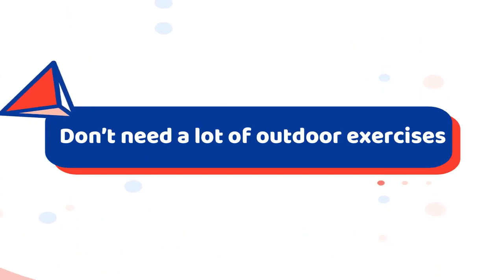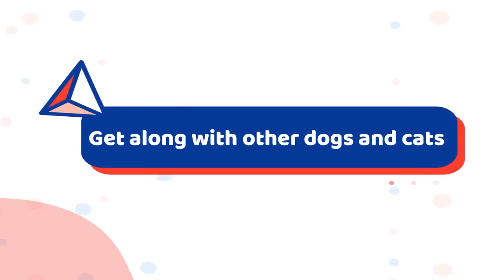12 Best Advantages of Having a Maltese Dog Breed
we will share 12 Best Advantages of Having a Maltese Dog Breed.Having a dog as a pet is the best little thing in the world. Especially when it’s a Maltese breed. Maltese dogs are considered to be affectionate.These tiny little angels are the most adorable creatures you will ever come across.